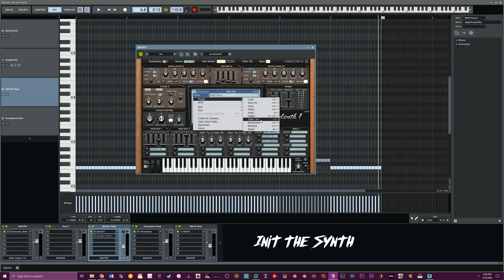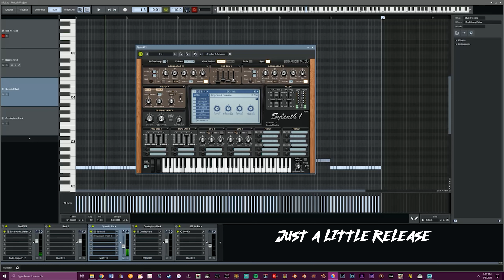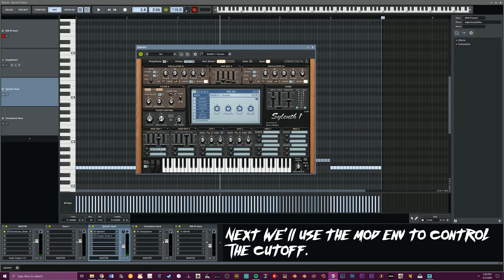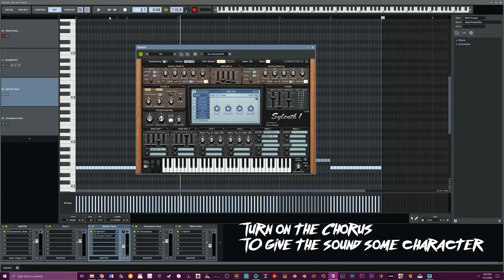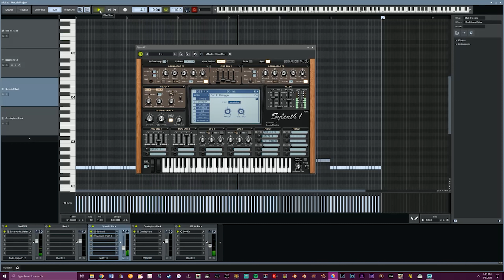How to Make a Synthwave Driving Bass in Sylenth1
How to make a driving bass sound in Sylenth1 for your retro wave and synth-wave productions. It will give your sixteenth-note runs that driving pulsating sound.

My DAW that I use is MuLab which can be found